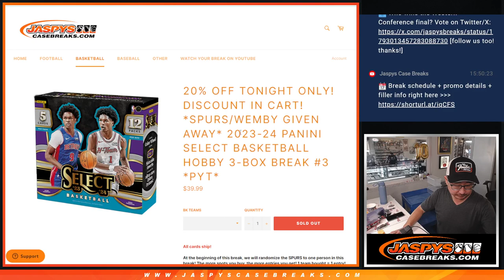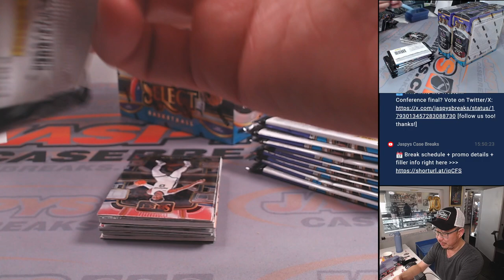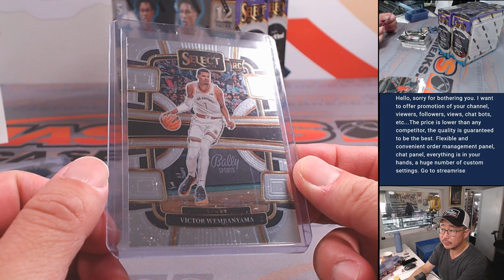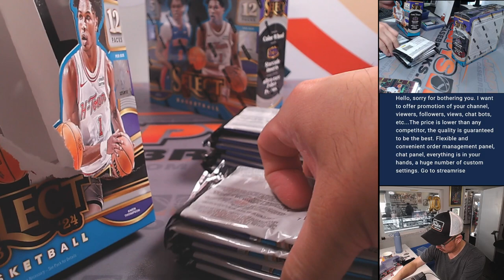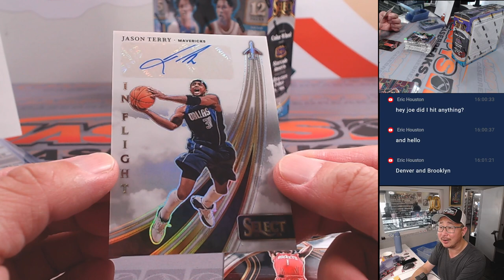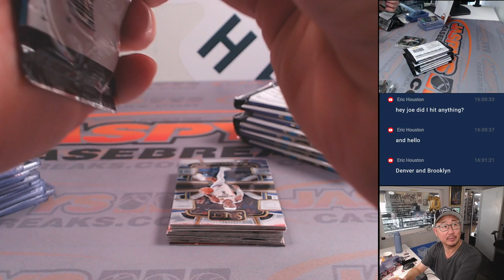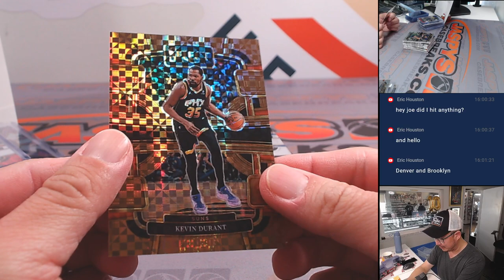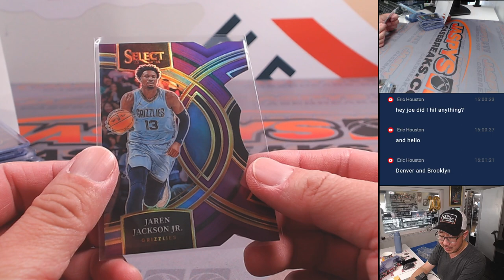Tu, 05/21/24 - 2023-24 PANINI SELECT BASKETBALL HOBBY 3-BOX BREAK #3 *PYT*